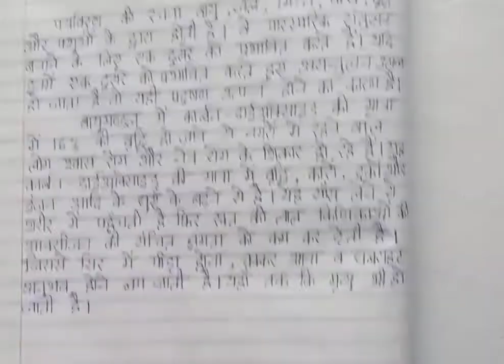प्रदूषण पर निबंध || Pradushan Par Nibandh || Essay on Pollution in Hindi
प्रदूषण पर निबंध || Pradushan Par Nibandh || Essay on Pollution in Hindi || प्रदूषण निबंध हिन्दी में